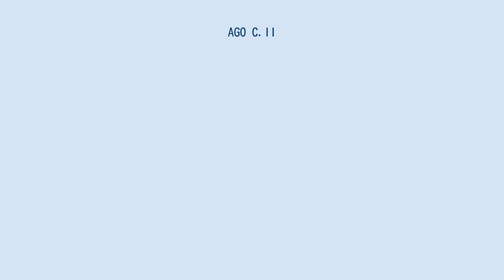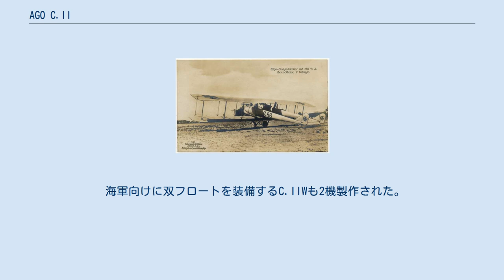AGO C.II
AGO C.2 AGO C.II（アーゴ.C.2/アーゴ.ツェー.ツヴァイ）は第一次世界大戦で使用されたドイツの推進式複座複葉偵察機/爆撃機である。
 1911年にミュンヘンに開設されたAGO航空機会社が、1915年に製作した偵察/爆撃機。
前作のAGO C.Iの改良型で、吹きさらしで鋼管枠組みだけのコクピットとブームを廃し、搭乗者を包み込むナセルと双テイルブーム式の胴体を備えて空力デザインを洗練させている。
ナセル後方へC.Iより70馬力パワーアップした、220馬力のメルセデスD IV列型発動機を推進式に搭載する。
当時としては性能に優れ、かつ実用性に富んでいたため、1917年まで運用された。
 降着装置は固定脚の尾輪式だが、面白いのは脚部が前後に一組ずつある4輪なところである。
この内、前脚部は正確には滑走時の転倒防止用補助輪であるが、なぜ前脚1、主脚2のオーソドックスな3輪にしなかった理由は不明なものの、これが乳母車を連想させる本機のユニークな外見的特徴となっている。
武装は機首に偵察員が操作するパラベラムMG14旋回機銃(英語版)が一挺。
爆撃機能も付与されたが、それは後の本格的な爆撃機とは違い、偵察員が手で投下する小型爆弾（または手榴弾）が数発のみとささやかな物であった。
 海軍向けに双フロートを装備するC.IIWも2機製作された。